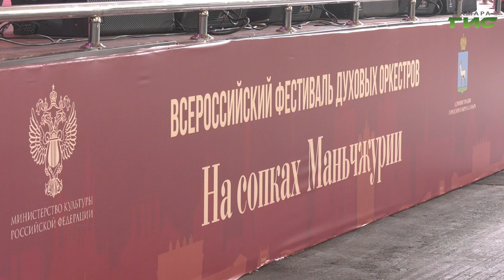В Самаре прошел Всероссийский фестиваль духовых оркестров "На сопках Маньчжурии"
В Самаре прошел Всероссийский фестиваль духовых оркестров "На сопках Маньчжурии". В нем приняли участие 500 музыкантов из 12 городов страны. Коллективы выступили со своими программами на различных общественных пространствах города. Как прошел первый фестивальный день в Струковском саду, готов рассказать Михаил Ермоленко.